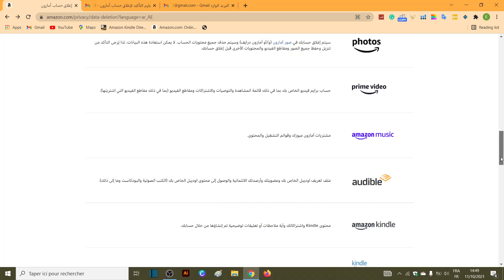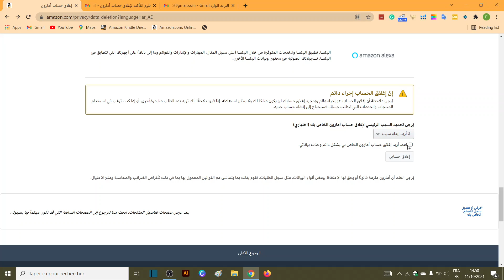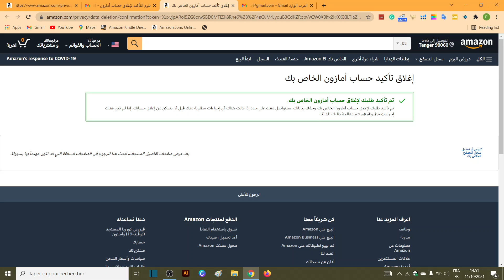كيفية حذف حساب أمازون بشكل نهائي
في حالة إذا لم تكن راضي عن خدمات امازون أو اي كان لديك سبب اخر و ترغب في حذف حسابك بشكل نهائي من شركه امازون يمكنك القيام بذلك بسهوله , ولكن عليك ان تراعي انه سيتم حذف كل ما يرتبط بحساب امازون الخاص بك ولذلك عليك ان تفكر جيدا قبل القيام بهذه الخطوات لانك لن تتمكن من استعاده بيانات الحساب بعد الحذف مباشر.